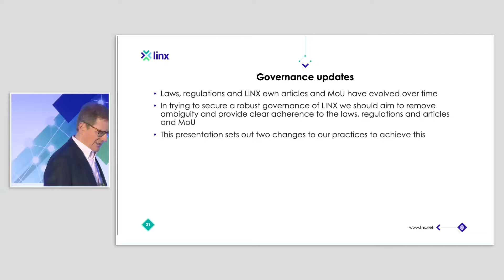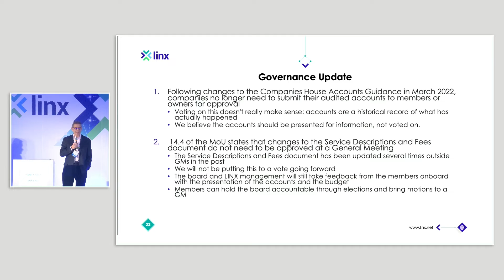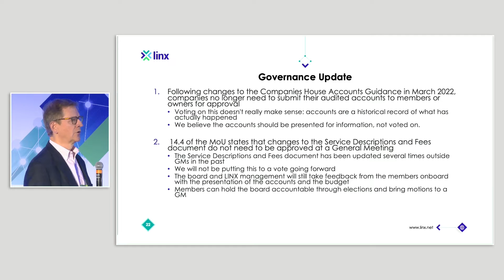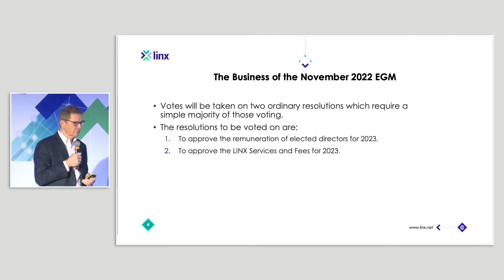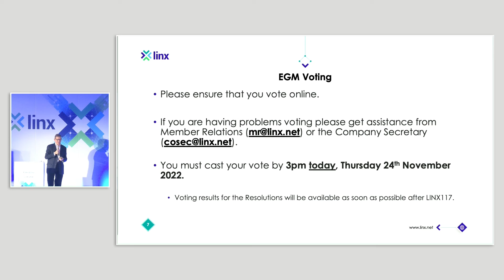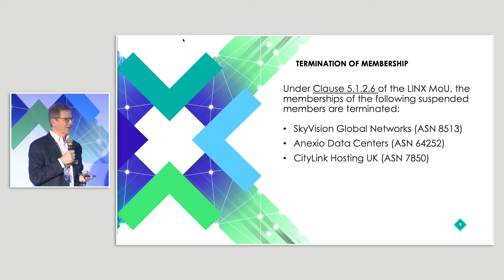LINX117: LINX EGM (LINX Chair, Pieter Knook)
LINX117 EGM - voting on issues inc:
- 2023 LINX Services and Fees
- 2023 Board stipend